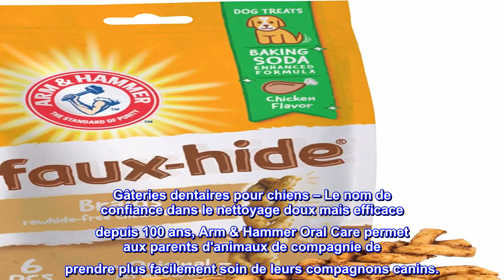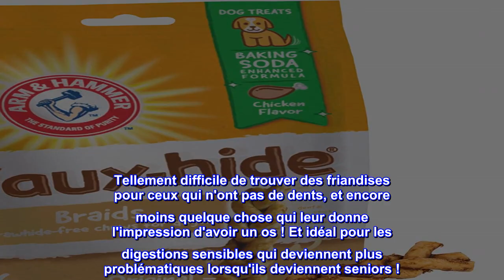Bon produit - Gâteries en fausse peau Arm & Hammer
Gâteries dentaires pour chiens – Le nom de confiance dans le nettoyage doux mais efficace depuis 100 ans, Arm & Hammer Oral Care permet aux parents d'animaux de compagnie de prendre plus facilement soin de leurs compagnons canins.
ALTERNATIVE SÉCURITAIRE AU CUIR BRUT - Plus sûr que le cuir brut traditionnel, ces friandises tressées pour chiens ont une texture ferme que les chiens adorent et se déclinent dans une saveur de poulet
6 PIÈCES - Ce sac de 5 oz est livré avec 6 friandises dentaires pour chiens
Bicarbonate de soude amélioré – Ces friandises dentaires sont spécialement formulées avec du bicarbonate de soude Arm & Hammer pour aider à nettoyer les dents et une haleine fraîche.
Élimine la plaque et le tartre pendant qu'ils mâchent – Pas besoin de brossage – ces friandises sont dans une forme tressée facile à saisir avec des arêtes qui grattent mécaniquement la plaque et le tartre pendant que votre chien mâche.

Idéal pour les chiens sans ou avec peu de dents !
Mon chien avec toutes ses dents mangerait pratiquement ça en une bouchée ! Mais mes chiens sans ou avec peu de dents les adorent ! On a l'impression qu'ils reçoivent un os et qu'il leur faut du temps pour les manger. Puisqu'ils ramollissent si vite, ils sont sans danger pour eux ! Entre eux se ramollissant/dissolvant bien et le grignotage avec leurs gencives, ils durent entre 10 et 20 minutes pour ces deux-là... mais encore une fois, peut-être seulement 10 secondes pour un chien avec toutes ses dents !

Tellement difficile de trouver des friandises pour ceux qui n'ont pas de dents, et encore moins quelque chose qui leur donne l'impression d'avoir un os ! Et idéal pour les digestions sensibles qui deviennent plus problématiques lorsqu'ils deviennent seniors !